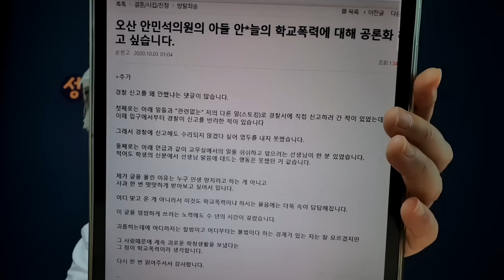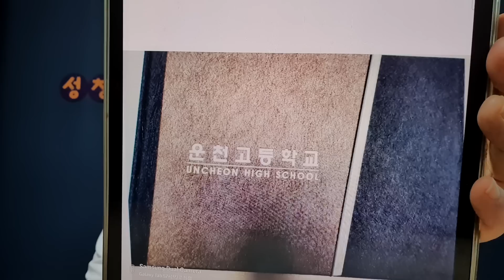아들 의혹에 부인하는 안민석, 장예찬 "아니다 말만 말고 날 고소하라" 사건화 시작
민주당과 국힘당의 대처방식 등이 너무 다르다.